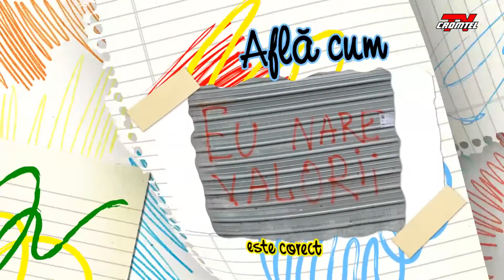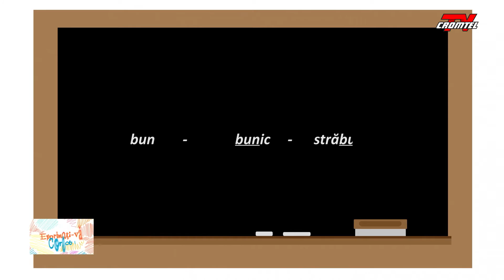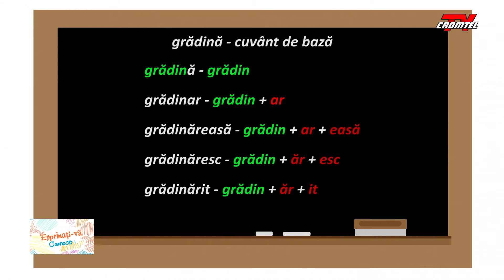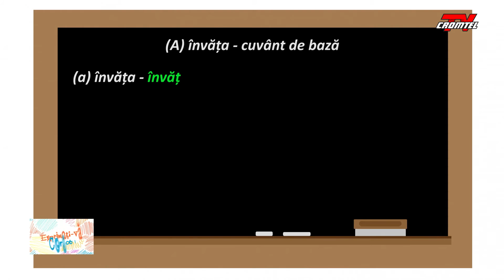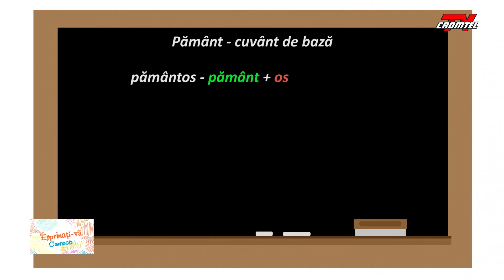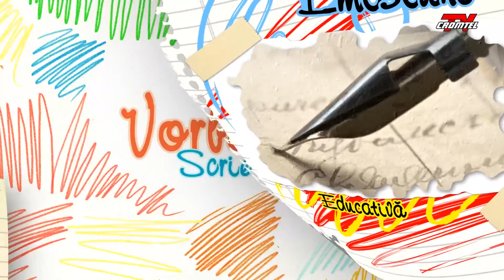Exprimati-va corect - familia lexicala